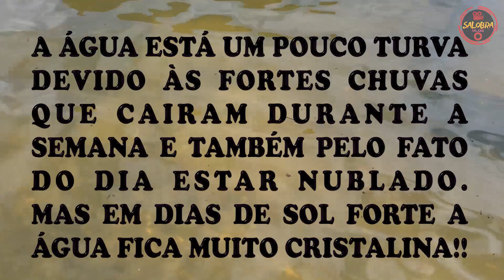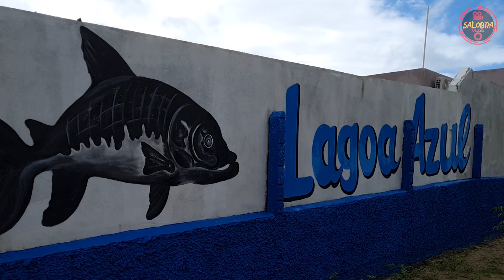O que fazer em ARACAJU - Lago dos Tambaquis em Estância - Sergipe | Contatos e Como Chegar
Olá galerinha! Sejam bem vindos ao Canal Salobra Digital!! O vídeo de hoje é sobre turismo na Bahia, e vocês vão conhecer um pouco sobre o famoso Lago dos Tambaquis, que fica localizado próxima à Praia do Abaís e também a mais ou menos uns 10 km da região da Praia do Saco, no município de Estância, no estado de Sergipe.
Possuindo cerca de 9 quilômetros em sua extensão, e é oficialmente a maior lagoa natural de Sergipe. Lá você tem várias opções de restaurantes e espaços para o lazer de toda a família.

Como chegar a Lagoa dos Tambaquis?
Para chegar na local saindo de Aracaju, o caminho mais simples e mais prazeroso (por conta das belas vistas) é indo em direção às praias do litoral sul de Sergipe (placas para Praia da Caueira, Praia do Abaís) você vai passar pela Ponte Jornalista Joel Silveira, a ponte que atravessa o Rio Vaza-Barris, e pegará a Rodovia Airton Senna até a região. A região é bem sinalizada. Dá em torno de 50Km da Praia de Atalaia.

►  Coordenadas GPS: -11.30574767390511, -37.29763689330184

► Lagoa Azul Bar e Restaurante
Endereço: Rod. Airton Sena, nº 1200, Estância – SE, 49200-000

► Restaurante Lagoa Dourada dos Tambaquis

► Restaurante Na Lagoa dos Tambaqui, Lagoa Mar

► Lago dos Tambaquis Bar e Restaurante

► Bar e Restaurante RECANTO DA LAGOA AZUL

▚▚▚ Assista também esses vídeos, tenho certeza que você vai gostar ▚▚▚